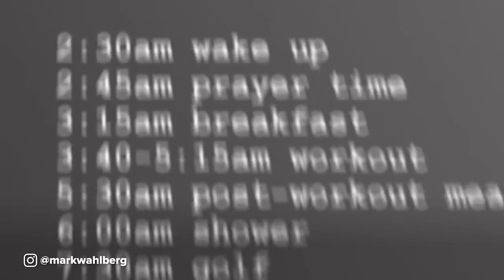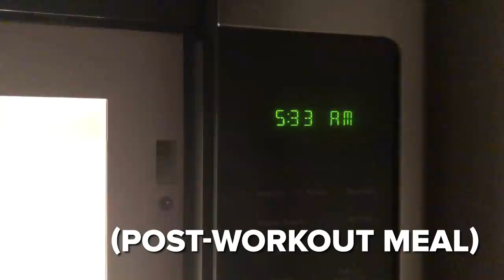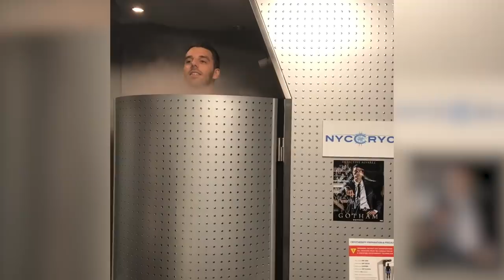I Lived Like Mark Wahlberg For A Whole Day | BuzzFeed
Here's what happened when I lived like Mark Wahlberg for a day.

MUSIC

STILLS
Lee Point Buoy
simplycmb/Getty Images

Timelapse of sunrise over Manhattan skyline
sborisov/Getty Images
Twilight to Sunrise timelapse of Financial District skyscrapers from New York City Harbor
francois-roux/Getty Images
Time lapse - Sunset behind Statue of Liberty
Redshift-Blueshift/Getty Images